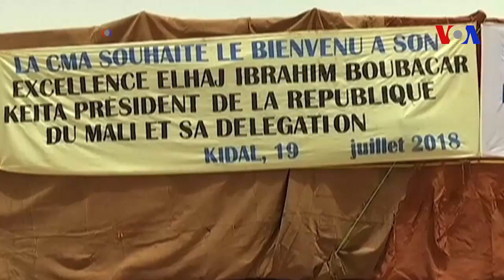Les Maliens se rassemblent dans la ville de Kidal lors de la visite d'IBK (vidéo)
Les gens se rassemblent dans la ville de Kidal, au nord du Mali, alors que le président Ibrahim Boubacar Keïta se rend pour la première fois en tant que président avant les élections du 29 juillet.